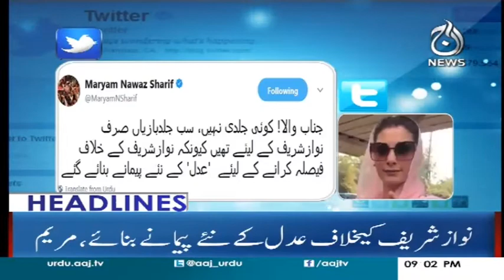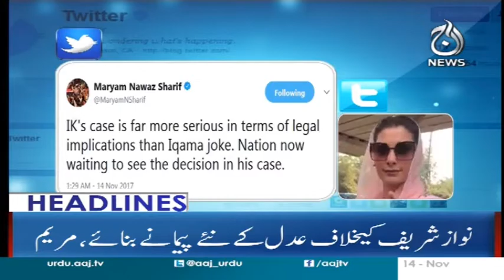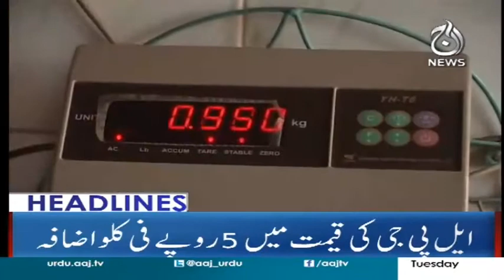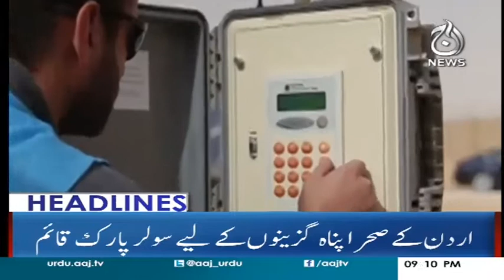Mulzim Abdul Qavi Ko Central Jail Se Riha Kar Diya - Headlines 9 PM 14 November 2017 | Aaj News